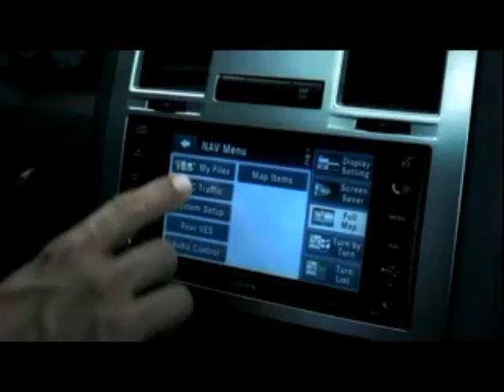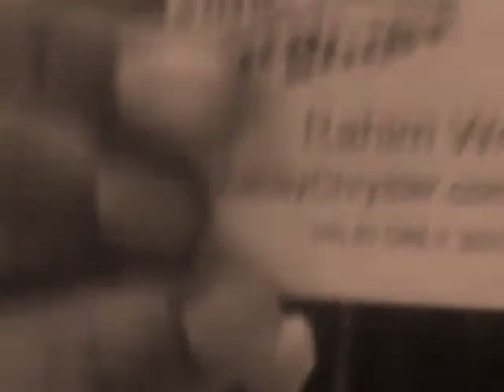BIILIONARE CHRYSLER CORPORATION MEET W/ KACEY CHRYSLER IN NYC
THE WORLD FAMOUS KACEY CHRYSLER SHOW LIVE W/ MULTI BILLION DOLLAR CORPORATION & AUTOMAKER